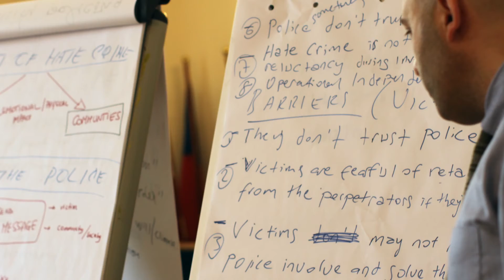OSCE/ODIHR: The Beginnings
Meet Maria Łukawska, the first employee of OSCE/ODIHR, who will take you through the first years of the office.